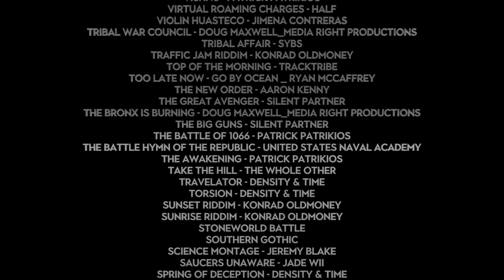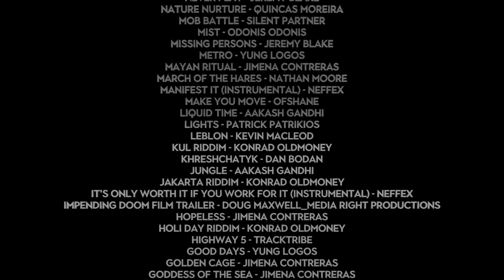Valac & Merc v Modern virus 16K Replay 2 4K